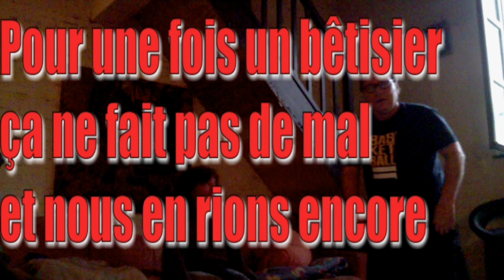Clip de Danse Magique - BÊTISIER CASCADE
Voici comment nous sommes autodérision.
Lors du tournage PLUIEMAN a faillit se faire très mal.
Une cascade qu'il n'oubliera pas.